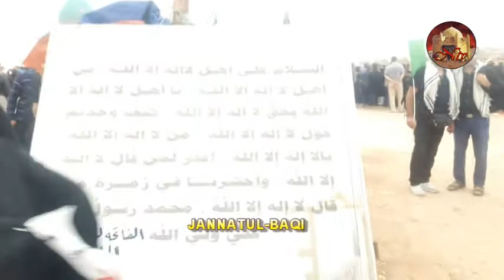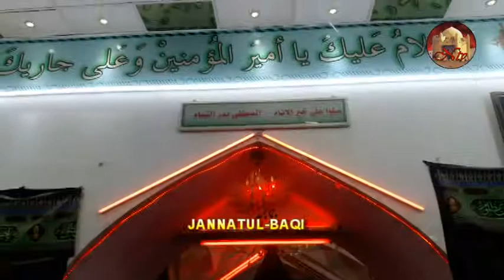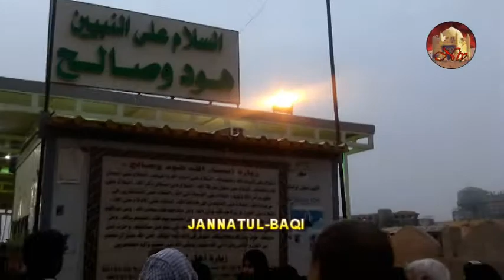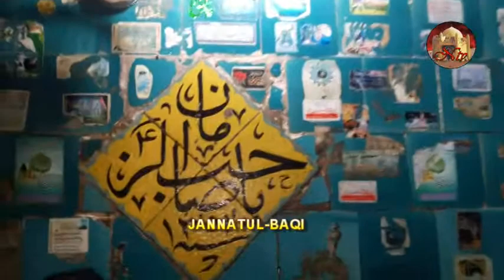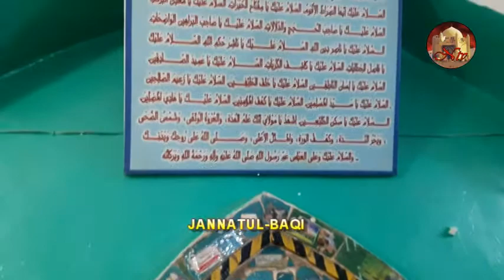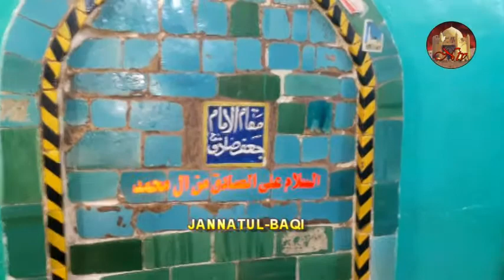Wadius Salaam Najaf Iraq 25102018